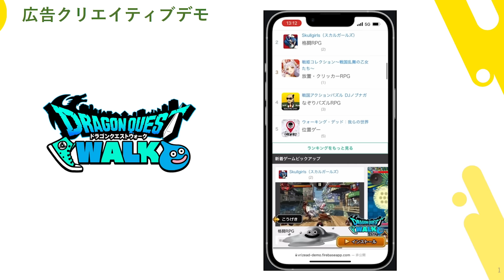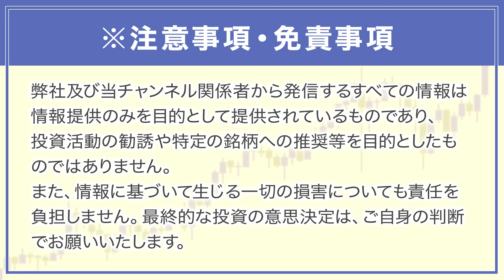3Q累計で前年の通期売上高を超える100億を突破した注目の上場企業【マクビープラネット】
本日は、株式会社マクビープラネット 千葉知裕 様との対談動画になります！

動画のご感想・アンケートはこちらから

▽株式会社マクビープラネットのIRページはこちらから

【連載】
SPA！
Forbes